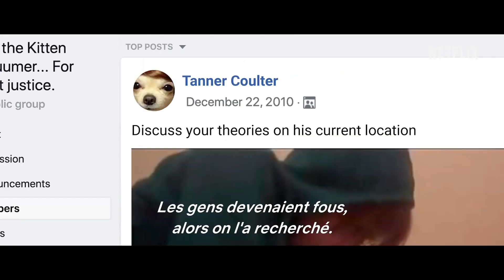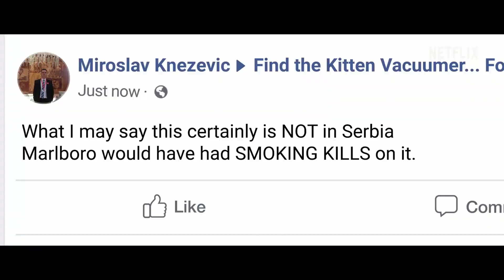Don't F**k With Cats Bande Annonce VF (2019)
Synopsis:
Les vidéos choquantes d'un criminel tordu poussent un groupe de détectives amateurs en ligne à entreprendre une chasse à l'homme dans un univers de plus en plus pervers.

DontF**kWithCats